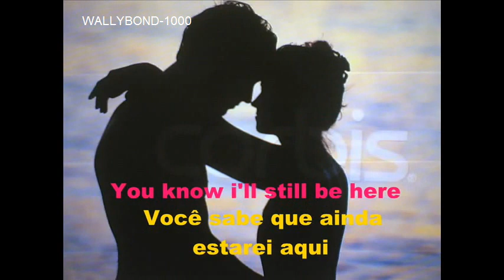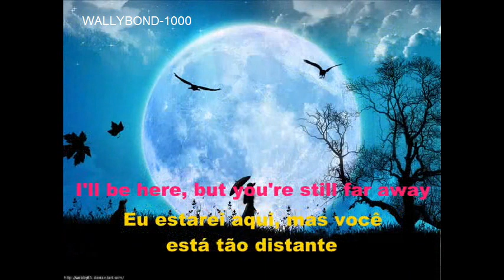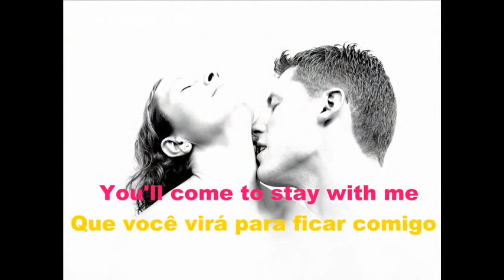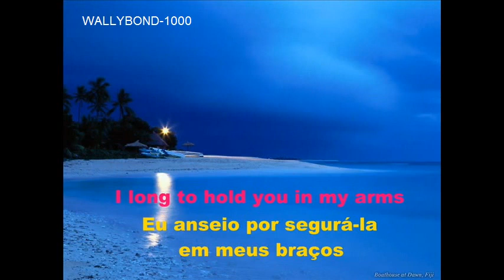DAVID CASTLE-You're too far away-TRADUÇAO-LEGENDADO EM PT BR ( HQ )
DAVID CASTLE-You're too far away-TRADUÇAO-LEGENDADO EM PORTUGUES. by: WAllybond-1001